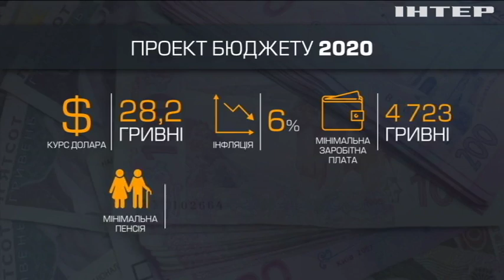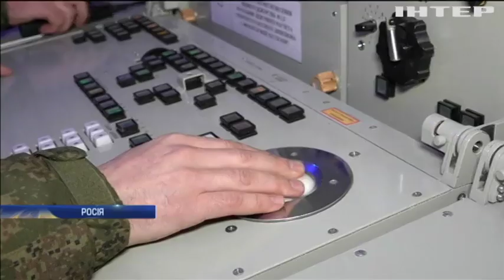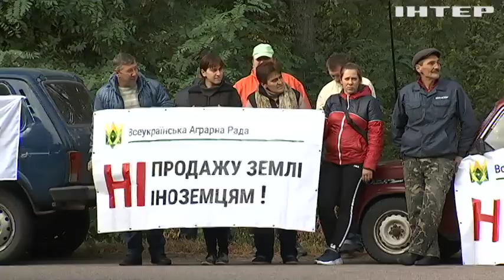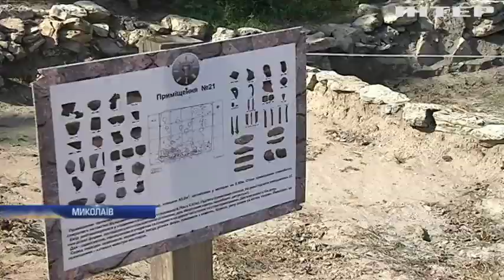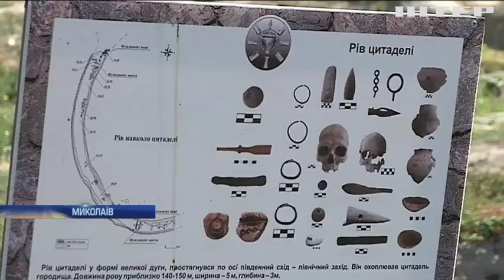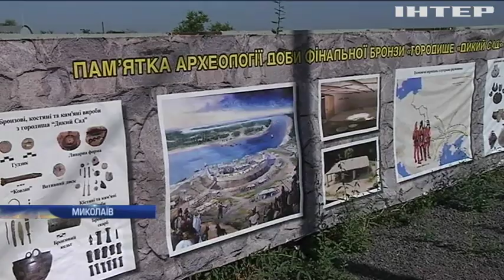Новости 17:45, выпуск за 20 сентября 2019 года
Дивіться у цьому випуску: У Верховній Раді презентували бюджет на 2020 рік. Місцеві вибори на непідконтрольних територіях проводитимуть за українським законом - Вадим Пристайко. Фінляндія придбала нові корвети на мільярд доларів.